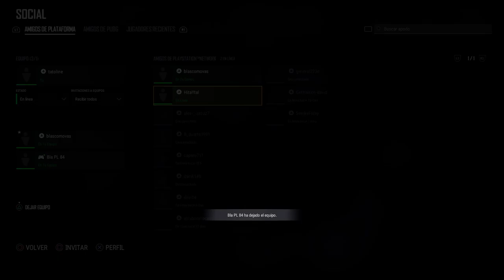Jugando a PUBG en PS4.